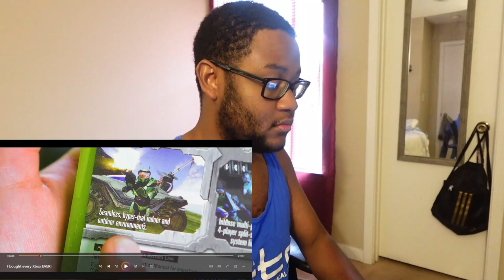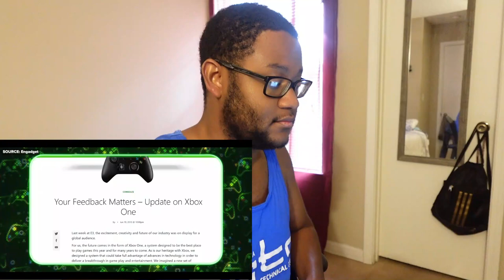*XBOX 360 GOATED!* TaurusHawk Reacts To MrWhoseTheBoss's Xbox Console Recap!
This is my HawkBanger reaction to MrWhoseTheBoss's "I Bought Every Xbox EVER!"

0:00 - Beginning/Intro
0:40 - MrWhoseTheBoss Xbox Console Recap Reaction
23:17 - Ending/Thoughts